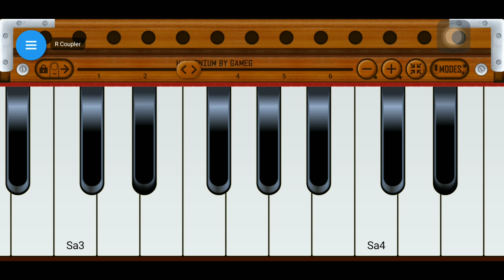રુખડબાવા તુ હળવો //Rukhad bava tu halvo.music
learn harmonium music bhajan